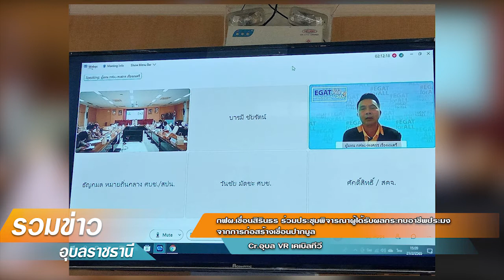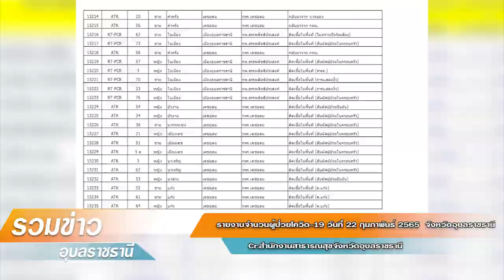รวมข่าวอุบลฯ ประจำวันที่ 22 กุมภาพันธ์ 2565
1.ผู้ว่าอุบลฯ เผยกรมอุตุฯ เตือน สภาพอากาศแปรปรวน อุณหภูมิลด 3-9 องศา ช่วง 1-2 วันนี้ ย้ำ ปชช. ใส่เสื้อผ้าที่อบอุ่น หวั่นเจ็บป่วย
2.คนบันเทิงร้องผู้ว่าฯ อุบลราชธานี หลังคำสั่งควบคุมโรคกระทบคนบันเทิงหนัก งานถูกยกเลิกไม่มีรายได้ แนะทบทวนออกคำสั่งให้คนบันเทิงสามารถประกอบอาชีพได้
3.อุบลฯอบรมหลักสูตร การทำปุ๋ยหมักไม่กลับกอง ภายใต้โครงการส่งเสริม ระบบวนเกษตรในเขตปฏิรูปที่ดิน ปีงบประมาณ พ.ศ. 2565
4.ประชุมเพื่อปรึกษาหารือข้อราชการประจำเดือนกุมภาพันธ์ 2565
5.รองนายกเทศมนตรี ตรวจเยี่ยมให้กำลังใจเจ้าหน้าที่งานป้องกันและบรรเทาสาธารณภัย ในการฝึกทบทวนประจำปี
6.เทศบาลนครอุบลราชธานีร่วมกับสำนักงานควบคุมโรคที่10อุบลราชธานีตรวจATKเชิงรุก
7.Good Life by ม.อุบลฯ EP. 15 “ตรวจสุขภาพประจำปี รู้ทัน กันป่วยหนัก” วันพุธที่ 23 กุมภาพันธ์นี้ เวลา 12.15 น.
8.กฟผ.เขื่อนสิรินธร ร่วมประชุมพิจารณาผู้ได้รับผลกระทบอาชีพประมงจากการก่อสร้างเขื่อนปากมูล
9.กระทรวงพาณิชย์ ประกันรายได้สินค้าเกษตร 5 สินค้า ช่วยเกษตรกรพลิกฟื้นเศรษฐกิจ
10.รายงานจำนวนผู้ป่วยโควิด-19 วันที่ 22 กุมภาพันธ์ 2565  จังหวัดอุบลราชธานี